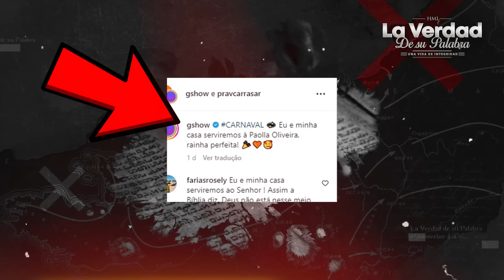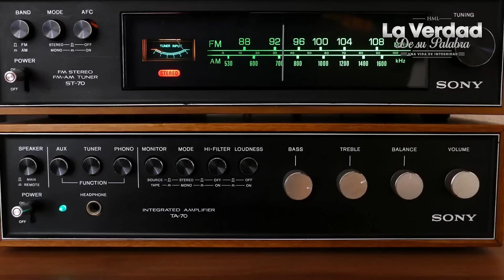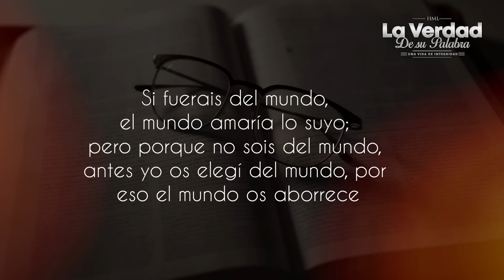Si Este Video No Te Despierta, No Sé Qué Lo Hará 😱📕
Es increible como el mundo se burla de la Biblia y Dios en la televisión en vivo John Macarthur, Paul Washer y Voddie Baucham, solo la Biblia lo explica. ¿Crees que es una reacción exagerada despues de ver este video de advertencia?